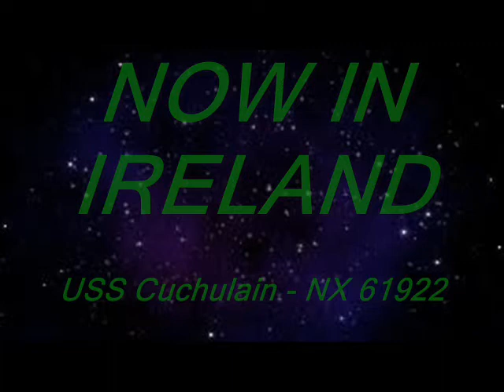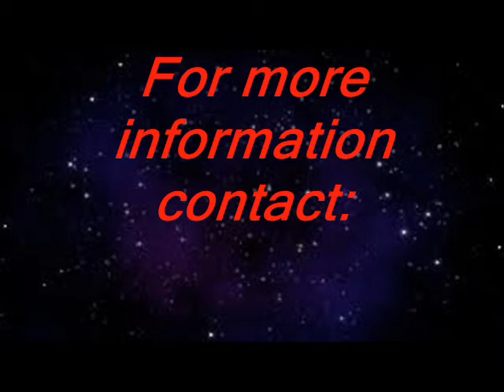STARFLEET Ireland: USS Cuchulain Recruitment.wmv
"STARFLEET International is an organisation comprised of fans that share a common love for Star Trek, be it the movies or one of the series. For over 35 years STARFLEET has provided Star Trek fans a way to meet each other, make friends, have fun, give back to their communities, and show that the dream of Gene Roddenberry can live long and prosper.

"The values that make STARFLEET such a success in multiple countries are the same values we wish to share with Irish Trek fans aboard the USS Cuchulain. Our members try to get together once a month, locations and activities change based on what the members want to do. It could be going to see a movie, or even social drinks. We pick activities that everyone attending can enjoy. We also take great pride in the charity work that SFI does, and we try to keep this going in Ireland by helping out with charity events and raising money. Whatever we are doing, you can be sure that the Trek talk will be good and the "craic" will be mighty!""